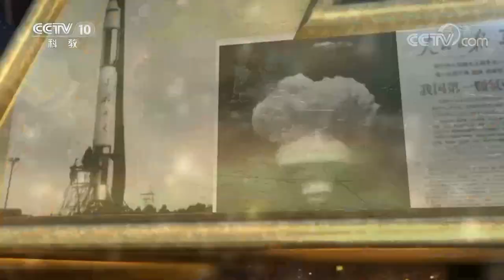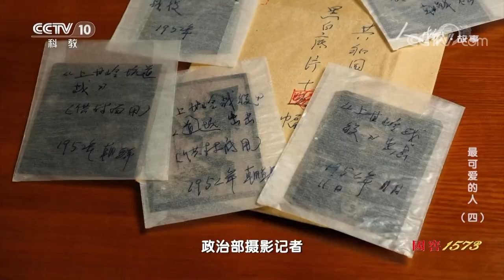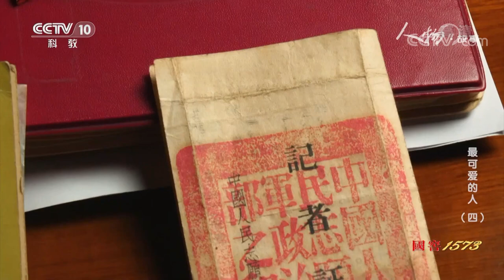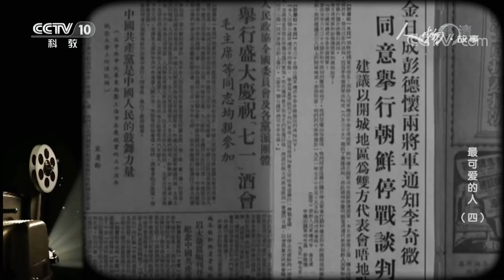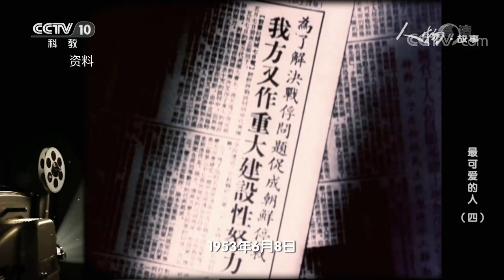摄影记者孔繁根见证过抗美援朝战争中的哪些重要时刻？最可爱的人（四）20201026 |《人物·故事》CCTV科教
本期节目主要内容：1950年10月，中国人民志愿军赴朝作战，拉开了抗美援朝战争的序幕。在朝鲜战场，摄影记者孔繁根拍下了数百张珍贵的照片，那么这些照片的背后又有着哪些感人至深的故事呢？当全世界的新闻记者都将目光聚焦朝鲜时，各国记者之间又打响了怎样的一场没有硝烟的战争呢？